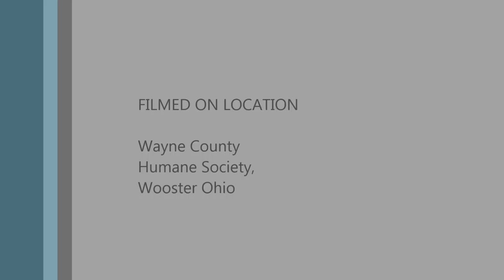Meet Buttercup a Terrier Pit Bull currently available for adoption at Petango.com! 7/10/2015 2:09:2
Photos are courtesy of Thomas Oliver, thank you for your time!  Meet Buttercup!  She is a very tolerant high energy dog that would love a home that can keep up with her.  She loves to chase balls and will for the most part remember to bring it back.  She would love daily walks on the leash once she gets a reminder with leash training.  She also shows signs of potty training.  Buttercup is gentle taking treats from the hand and knows how to catch treats mid air, sit, shake, lay down, and will roll over.  She is a little on the strong side so will need a little extra patience when teaching her how to walk like a lady.  She gets along well with other dogs and did not seem to mind cats.  If you are looking for an active younger dog then Buttercup is the dog for you!  She weighs 44 pounds.